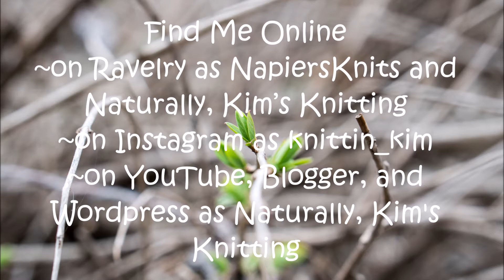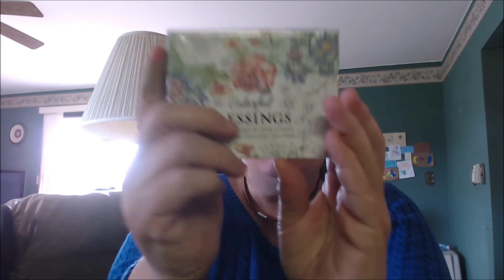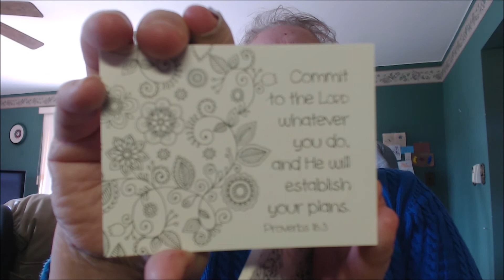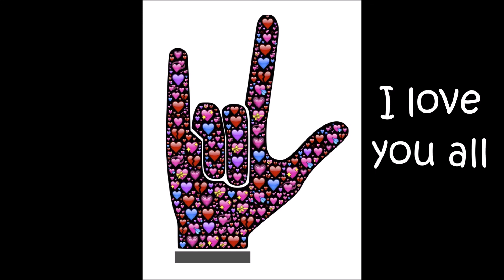Naturally, Kim's Knitting - Episode 206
Welcome to Naturally, Kim's Knitting. I am Kim and this podcast is about knitting, spinning, and dyeing yarn from my home outside Lima, OH.

Today is April 14, 2020  and this episode is number 206.

~on Ravelry as NapiersKnits and Naturally, Kim’s Knitting

~on Instagram as knittin_kim

~on YouTube, Blogger, and Wordpress as Naturally, Kim's Knitting

~New Friends

 ~TwinsMomx2

~ Knit A long

~FO KAL FOR April is now open - Drawing will be on May1,2020  ~ Prizes to choose from a $10 gift card from Knit Picks/Amazon or a giftable pattern (value up to $10) ~or  you may post on my blogs on WordPress or Blogger

ANY FREE PATTERN ON RAVELRY CAL

~Two month Craft along~ Choose any free pattern on Ravelry (there are plenty with COVID-19 going around). Complete it, post a picture of the finished item along with the name of the pattern to be eligible to win any GIFTABLE pattern on Ravelry (up to $10 in value). You may post on my blogs on WordPress or Blogger. The drawing for winners will be on June 1

Dear Kim, thank you so much for your previous purchase.

To all who purchased anything from my store in the past, I offer 1 free pattern (of your choice):

code: SendingHugs (no expiration)

Just one way I could share an act of kindness and say thank you to everyone how likes my designs.

Stay strong, healthy, keep on knitting and creating!

From my hands with love, to yours,

Myla

I picked

Leave-Me-Not shawl

Craft Along Ideas - place on Ravelry thread, please or under video

~Chemo cap for kids

~ socks for my cousin (Felici Dockside)

~Shakespeare in Love - Carol Sunday - KnitPicks Wool of the Andes

~socks for me

Finished objects

~Chemo cap for kids (Hat Test)

~Questions for Me

Let's Chat

~Thank you to those who donate their prizes back to me. I usually buy sock yarn for the soup kitchen with those donations. You are loved

Wickerwork Pullover by Michele Wang

Lion Brand Mani-Pedi

KnitPicks

Book Review: